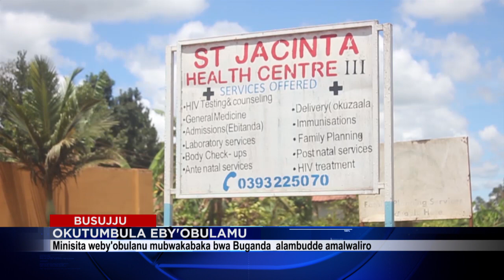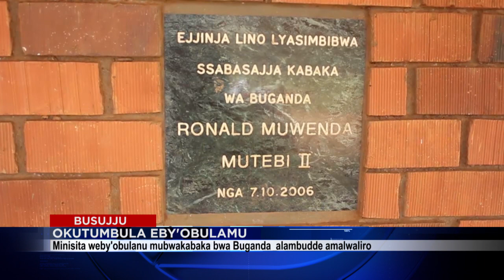MINISITA KOTILIIDA NAKATE AGUDDEWO AMALWALIRO